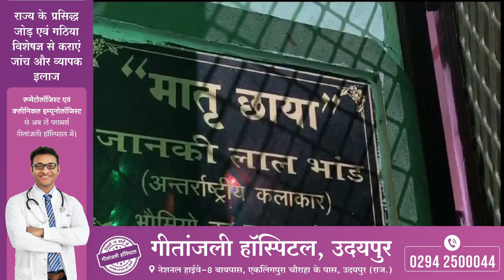बहरूपिया बाबा जानकीलाल भांड पद्मश्री पुरस्कार के लिए चयनित ,भीलवाड़ा में हर्ष की लहर